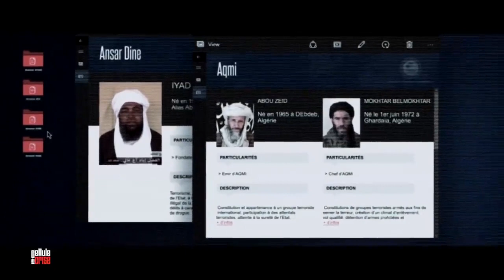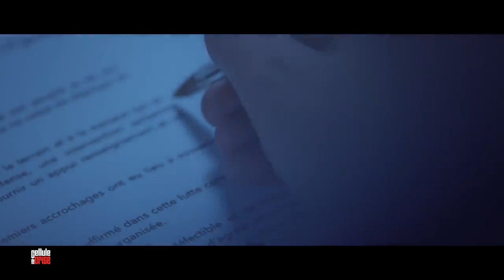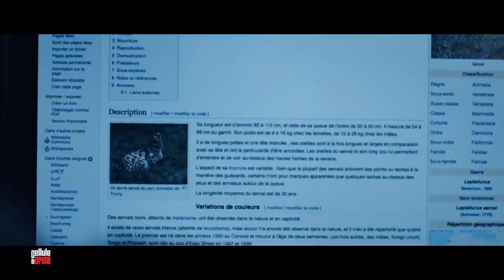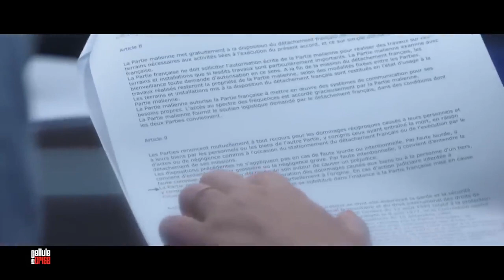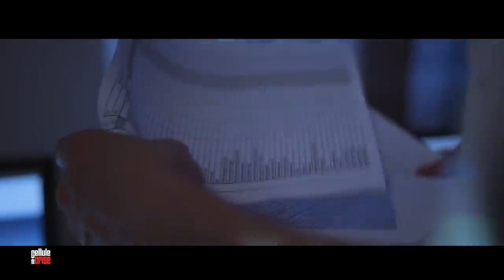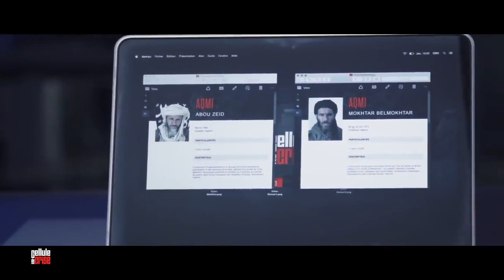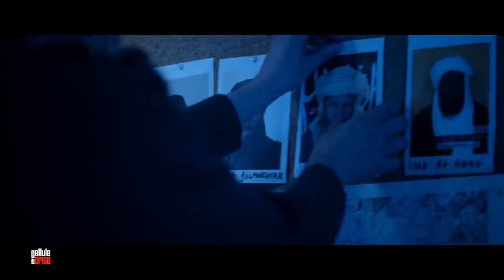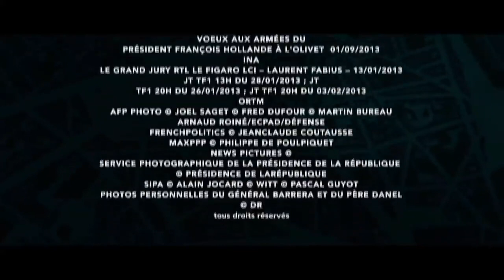Mali les secrets d’une guerre (intégrale)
Quand la France entre en guerre. La dernière grosse opération militaire française décidée par François Hollande fut-elle un succès ?
Le déploiement des soldats décrypté sans  langue de bois par les hommes de terrain, les tractations diplomatiques décortiquées par les politiques, revivez de l'intérieur l'Opération Serval dans le désert Malien.

« Cellule de crise revient avec son atmosphère high-tech crépusculaire pour révéler la genèse de l’opération Serval » - Le Parisien